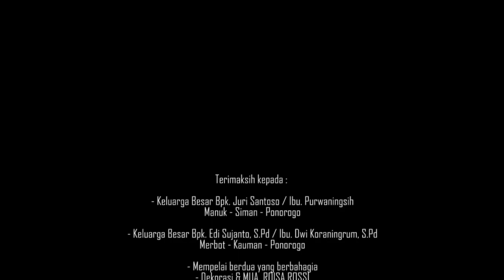LIPUTAN 2 PERNIKAHAN Riki & Rika FT cak JO KLITIK cs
LIPUTAN 1

MUA : @roisarossi rias pengantin
FG :  @ramaartcreative9352
VIDEO :  @afsstudio7481
DECO : @eternal
AUDIO SYSTEM : @gemini soudsystem